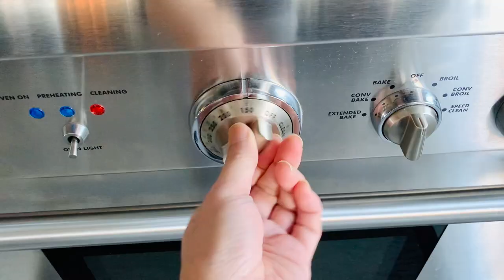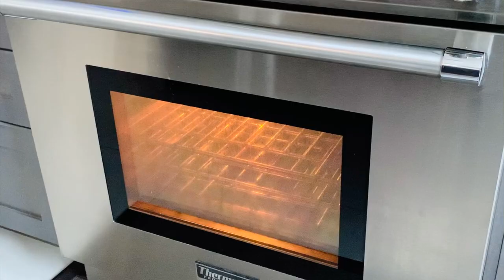Gluten Free Cake | Easy & creamy Yogurt Cake | Gâteau éponge au yogourt | Bánh xốp sữa chua dễ làm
Hi everyone,
Welcome to Tracy's Home & Garden YT channel.  Today I'm sharing one of my children's favourite gluten-free breakfast cakes: Creamy Yogurt Cake.  It is probably the creamiest cakes I have ever made without the use of any cream.  I usually whip this up the night before and keep it in the fridge to have for breakfast the next morning.  Give it a try and let me know how you liked it!  :-)

Ingredients:
4 large egg yolks (at room temperature)
1/4 cup (45 g) granulated/caster sugar
1/2 tsp vanilla paste (or 2 tsp, 10 mL, vanilla extract)
1 1/3 cup (340 mL) yogurt (plain, unsweetened)
1/2 cup (60 g) cornstarch
1 tsp (4 g) baking powder
1/4 tsp (1 g) baking soda
pinch of salt (optional)
4 large egg whites (at room temperature)
1/2 tsp (2.5 mL) white or apple cider vinegar or 1/4 tsp cream of tartar
1/4 cup (45 g) granulated/caster sugar

Ingrédients:
4 gros jaunes d'œufs (à température ambiante)
1/4 tasse (45 g) de sucre granulé / en poudre
1/2 c. À thé de pâte de vanille (2 c. À thé, 10 ml, extrait de vanille)
1 1/3 tasse (340 ml) de yogourt (nature, non sucré)
1/2 tasse (60 g) de fécule de maïs
1 c.à thé (4 g) de poudre à pâte
1/4 c. À thé (1 g) de bicarbonate de soude
une pincée de sel (facultatif)
4 gros blancs d'œufs (à température ambiante)
1/2 c. À thé (2,5 ml) de vinaigre de cidre blanc ou de pomme ou 1/4 c. À thé de crème de tartre
1/4 tasse (45 g) de sucre granulé / en poudre

Thành phần:
4 lòng đỏ trứng lớn (ở nhiệt độ phòng)
1/4 cốc (45 g) đường cat
1/2 thìa cà phê vani paste (2 thìa cà phê, 10 mL, chiết xuất vani)
1 1/3 cốc (340 mL) sữa chua (nguyên chất, không đường)
1/2 cốc (60 g) bột ngô
1 muỗng cà phê (4 g) bột nở
1/4 muỗng cà phê (1 g) muối nở
một chút muối (tùy chọn)
4 lòng trắng trứng lớn (ở nhiệt độ phòng)
1/2 muỗng cà phê (2,5 mL) giấm táo hoặc trắng hoặc 1/4 muỗng cà phê kem cao răng
1/4 cốc (45 g) đường cat

Nướng ở nhiệt độ 325 F (160 C) trong 40-45 phút. Thay vì nướng bánh, bạn cũng có thể hấp bánh từ 40-45 phút.